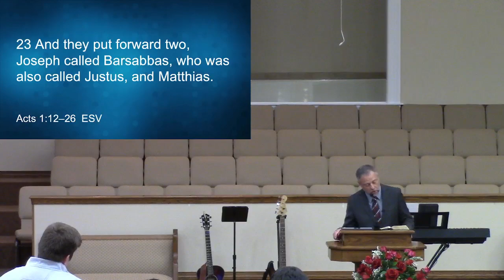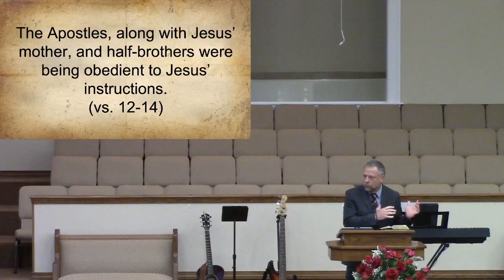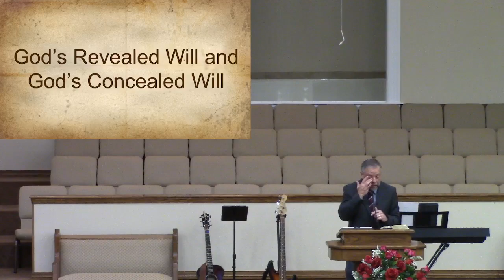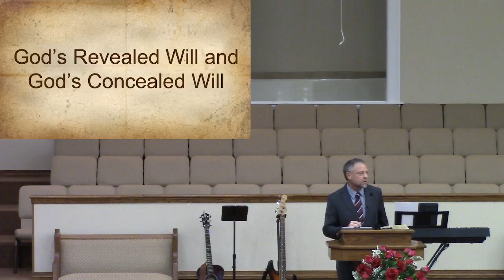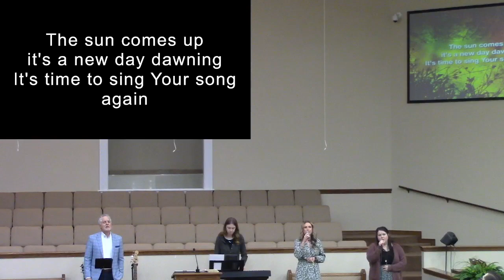February 25, 2024 Sunday Morning Worship Service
All music used by permission under CCLI License # 11359387 Streaming License #20374755.